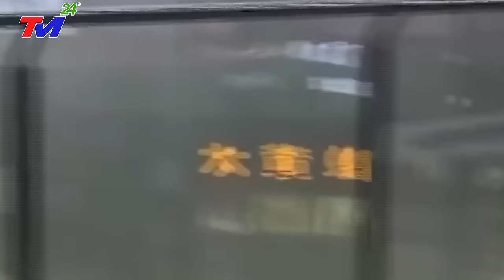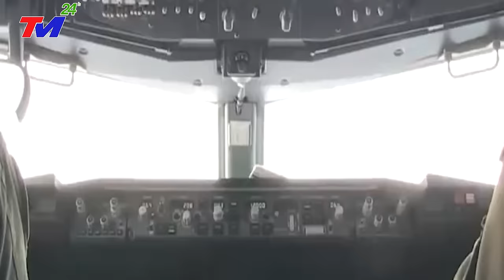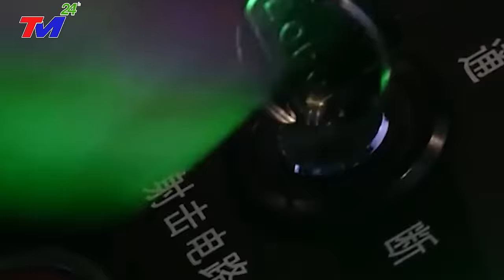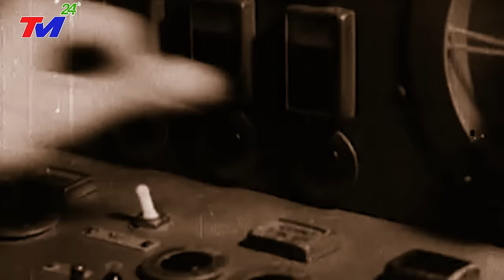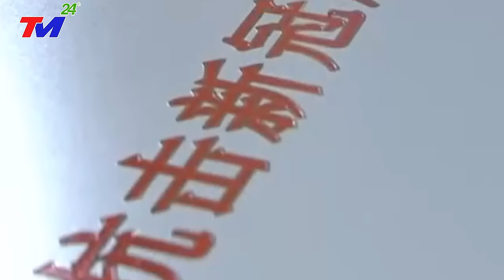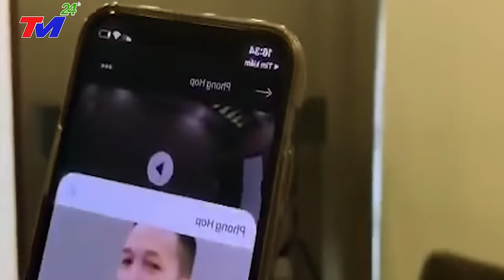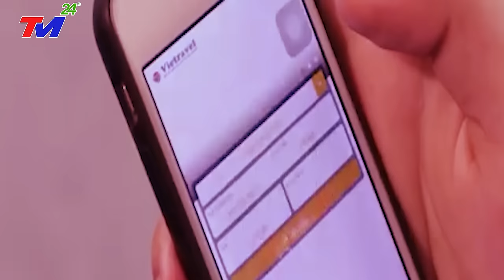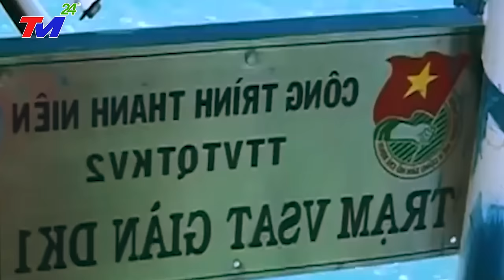🔴TIN MỚI NHẤT 6/12: VỠ Đập TAM HIỆP! SÓNG THẦN "Phá Hủy" Tất Cả - Lũ Lụt Kinh Hoàng ở Trung Quốc